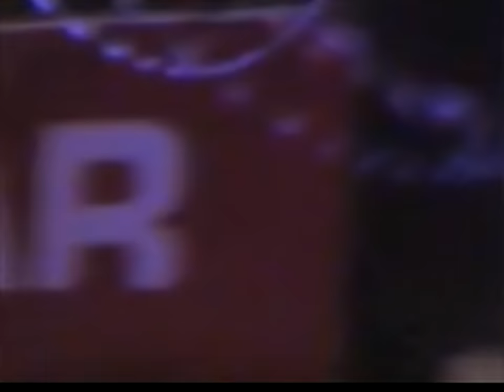Sylwester 1996/97 ALIEN NIGHT part 1/2